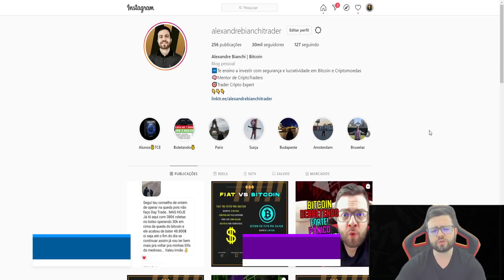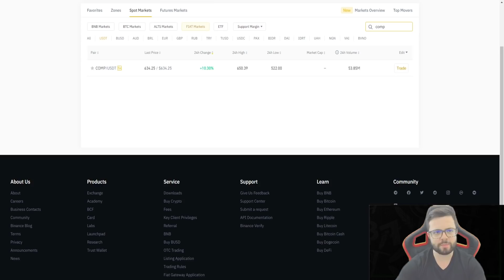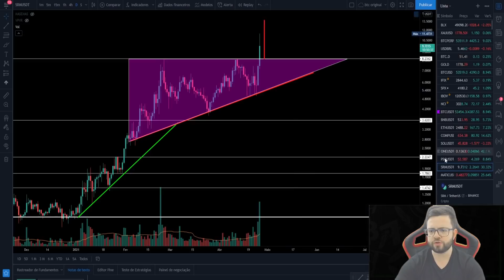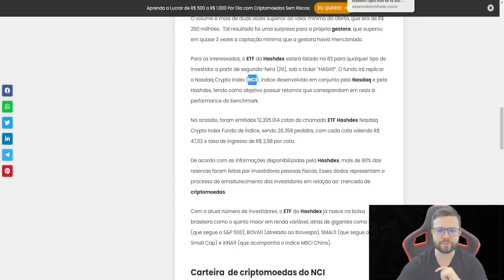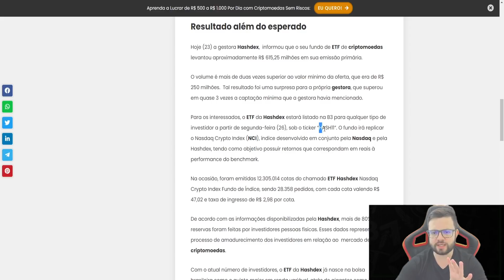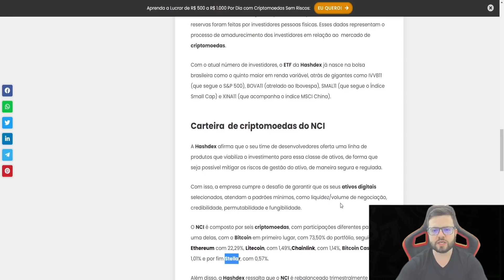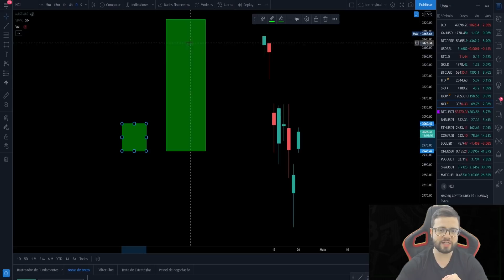BITCOIN HOJE REAGE MAS AINDA NÃO É O SUFICIENTE! MOTIVO REVELADO! ANÁLISE MOEDA PSG, MATIC, SOL, ONE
Aprenda a lucrar de R$ 500 a R$ 1.000 por dia com criptomoedas sem riscos:

Bitcoin Hoje

Agora no video de analise bitcon hoje estou trazendo mais uma análise técnica e grafica do bitcoin e noticias, atualizando vocês com o melhor conteúdo do criptomercado.

Na analise tecnica bitcoin de hoje eu vou mostrar os próximos passos e movimentos do bitcoin, revelar se o bitcoin vai subir ou cair, mas lembrando sempre que essa análise do bitcoins hoje não é um sinal ou indicação de compra, todos os vídeos são apenas com intuito educativos então nunca haja precipitadamente diante da minha análise técnica e noticias do bitcoin.